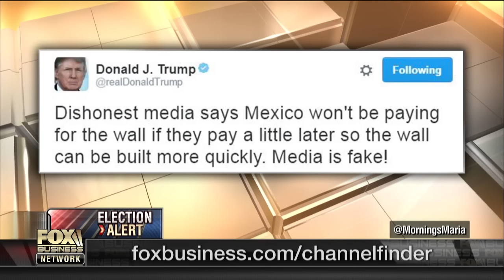Use prison inmates to build the wall?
Bristol County, Massachusetts Sheriff Thomas Hodgson on the potential benefits of using U.S. prison inmates to build President-elect Donald Trump's proposed wall along the border with Mexico.